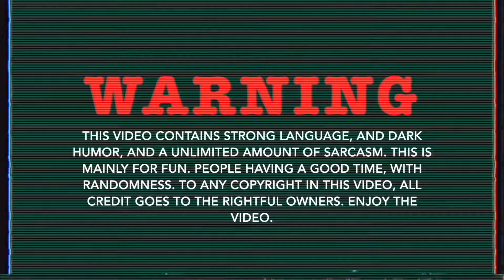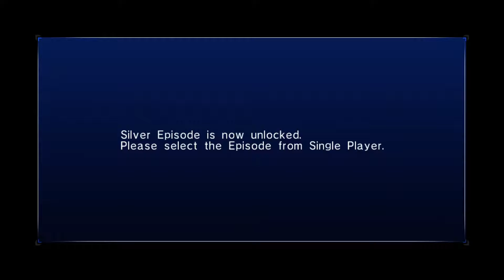Sonic the Drunken Hedgehog Ep 3 - 3% of Progress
This is episode was fun to make and watch :D enjoy.